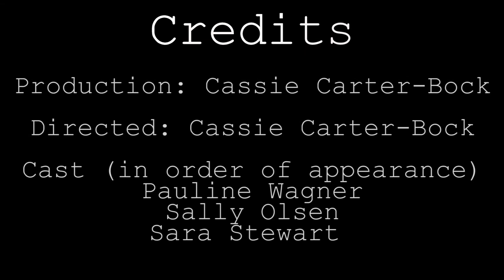A Home Away From Home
A nine minute documentary looking through the eyes of a Kaipara College international student.
Director and editor Cassie Carter-Bock